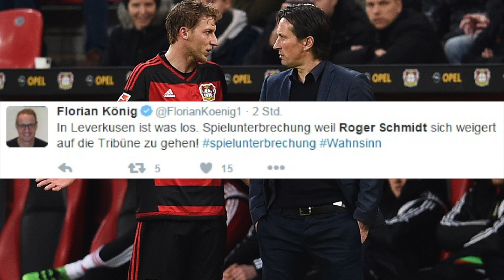Roger Schmidt vs. Felix Zwayer: "Der Schiri ist der Chef" | Eklat um Bayer Leverkusens Trainer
Roger Schmidt sorgte im Spiel seines Teams Bayer 04 Leverkusen gegen Borussia Dortmund für einen Eklat. In den sozialen Netzwerken sorgte diese Szene für jede Menge Lacher.